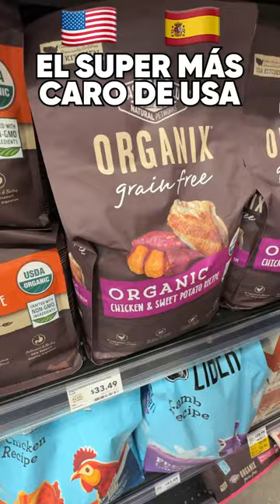EL SÚPER MÁS CARO DE EEUU 🇺🇸